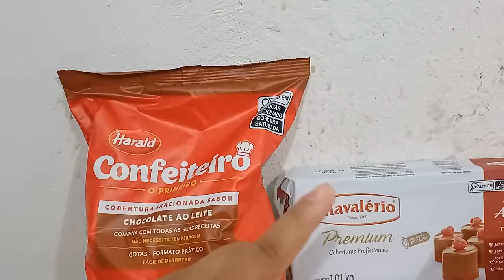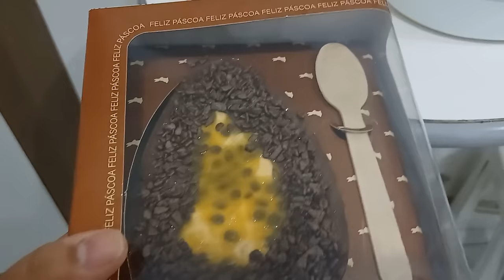FIZ OVOS DE PÁSCOA PRA FAMÍLIA GASTANDO MUITO POUCO💸 VLOG